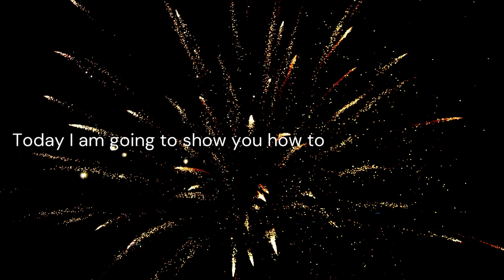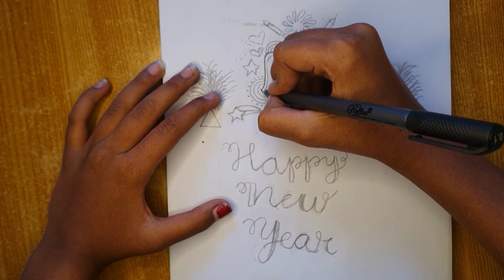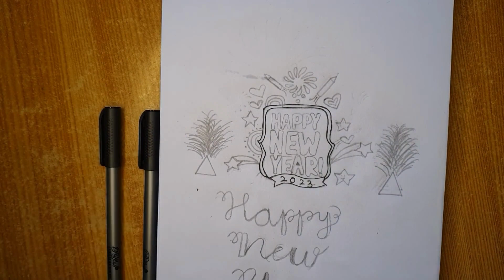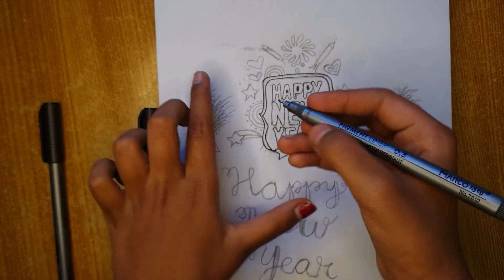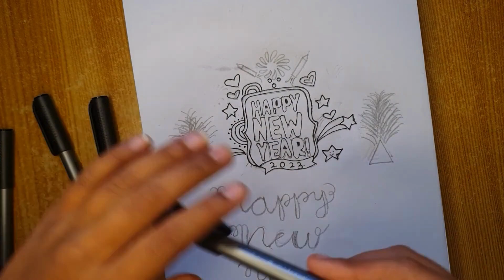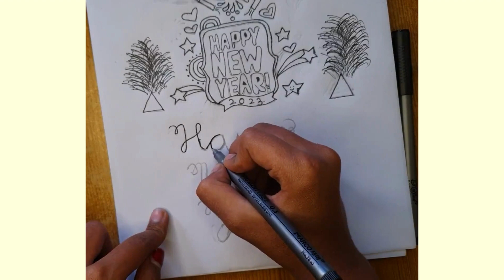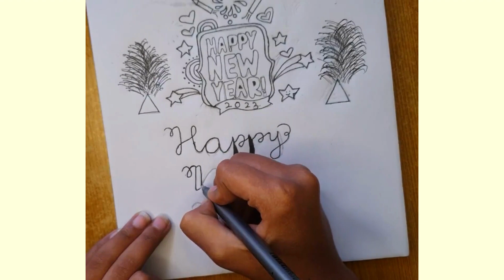New Year doodle 2023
Hello everyone this is my new video of the new year doodle it is simple and easy!